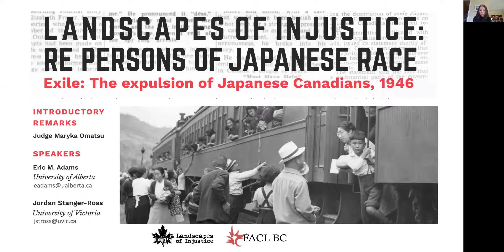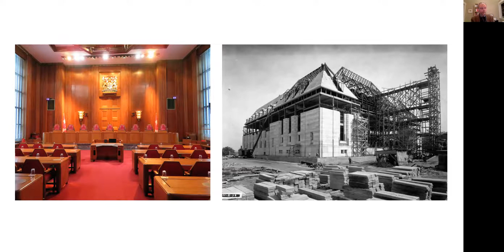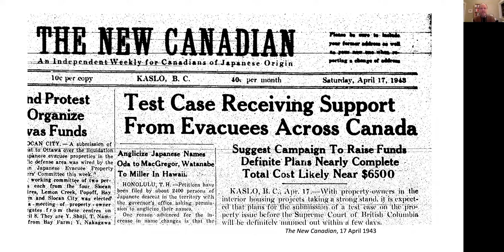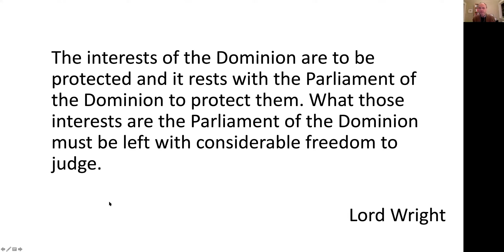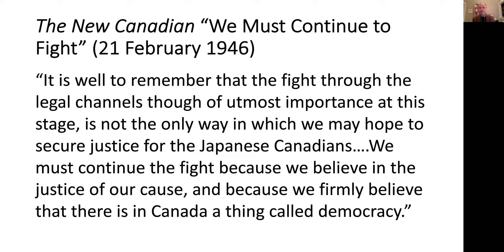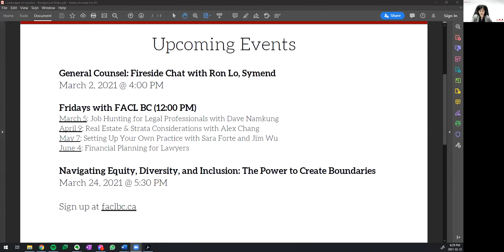Re: Persons of the Japanese Race The Exile of Japanese Canadians in 1946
On February 20, 1946, the Supreme Court of Canada upheld three Orders in Council authorizing the mass exile of Japanese Canadians in the Re Persons of the Japanese Race decision. This year marks the 75th anniversary of that judgment and of the subsequent decision of the Judicial Committee of the Privy Council to uphold the SCC decision on appeal. Dr. Jordan Stanger-Ross (Professor of History, University of Victoria) will cover the historical background and policy origins while Dr. Eric M. Adams will speak about the decision itself. Drs. Adams and Stanger-Ross are working together on a book on the Japanese Canadian exile based on the research of the Landscapes of Injustice collective.

Introduction by Judge Maryka Omatsu.

Presented by the Federation of Asian Canadian Lawyers BC and Landscapes of Injustice.